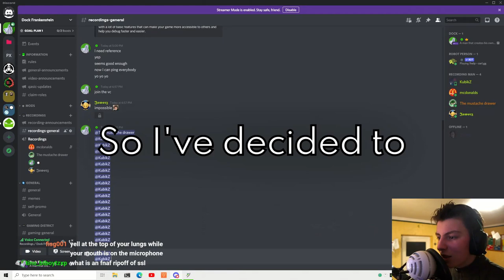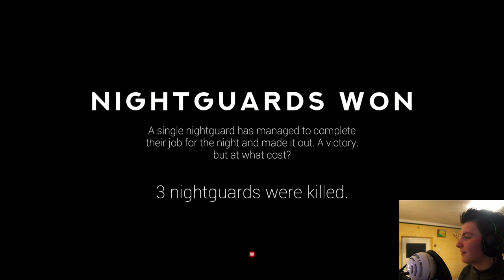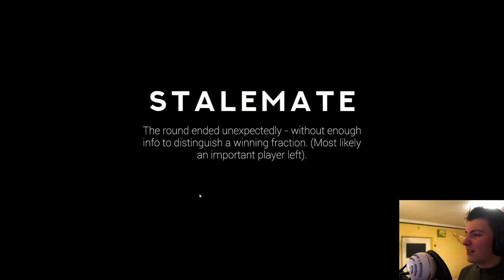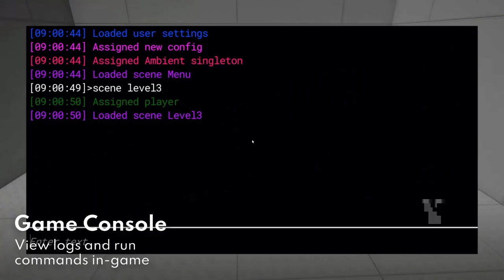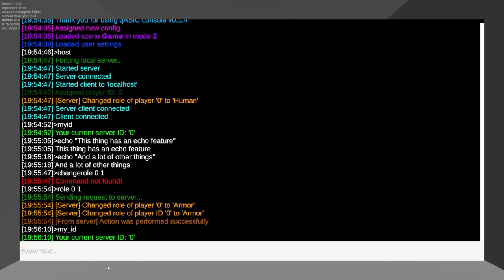The SCP: Secret Lab Ripoff You Didn't Know About - FNAF: Forgotten Pizzeria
DESCRIPTION
Hello Stranger. I hope you liked this little video, as it was really fun to make. I knew about this game for a while, but I never got anyone to try it out with. It was difficult getting the team together and at the end I had to grab random people from the street. Turns out a lot of people don't want to play this game, just because it's based on FNAF. Also, I've made a short review of it (fun innit). Also this was the first time I have ever read a script, because it has never worked out before, but somehow I managed to scrape through. Anyways, that's it for today. Well bye Stranger!

TIMESTAMPS
00:00 Intro + explanation
00:33 Playing for the first time
02:35 Cheating... using the game's hidden mechanics
03:15 The vivox voice chat experience
06:30 My finger slipped
06:53 Console man here to save the day
07:44 This chicken keeps crossing the road, oi!
09:10 Review & final thoughts